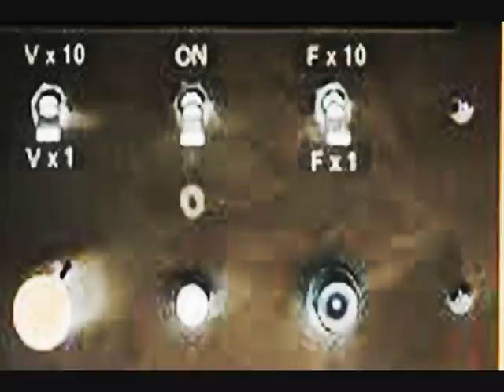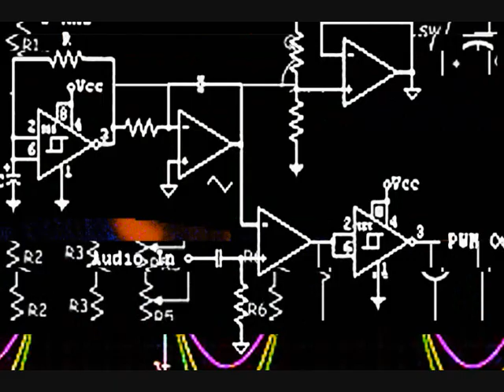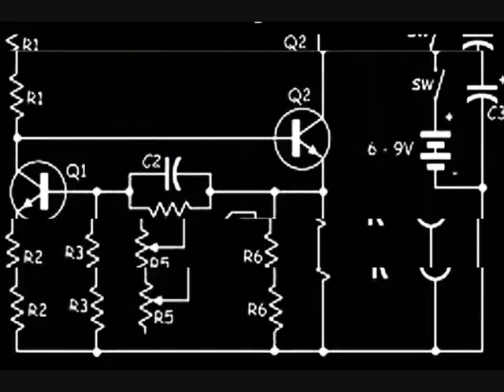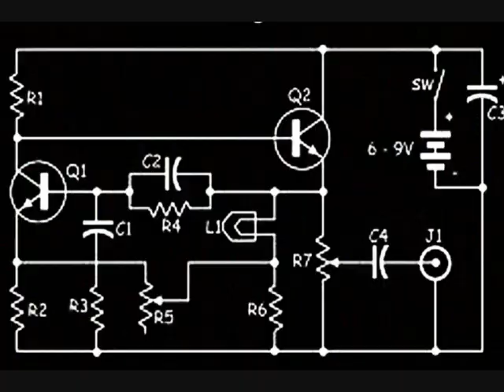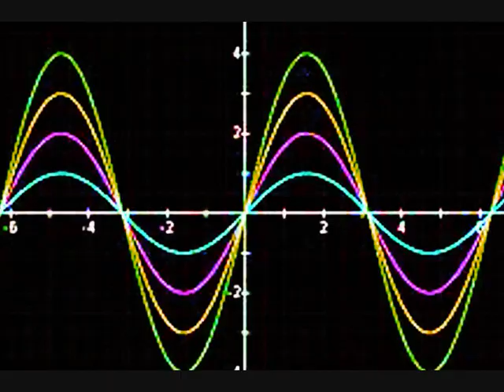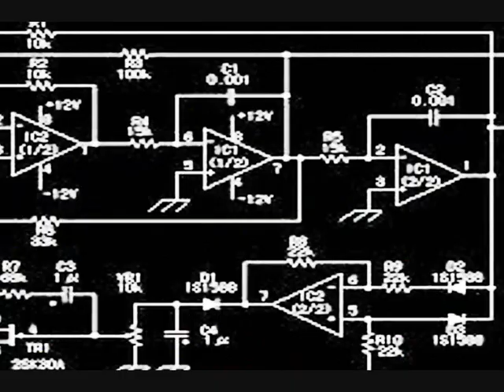Selah Sue vs. Capleton vs. Mr Vegas club mix (Try to set the night on fyah! )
file under:
POST DANCEHALL GLITCH STEP DUB TECH achtig

Remix / mash up
(99 bpm)
this track was made with electronic musical devices, no vinyl was hurt during the production process

[official video / 2011 podL daggering mix]

original mash up noise scape  created 2011 by Apocalypse très bien DJ team

in other words:
'tis 'n bitje raggacore dancehall tronic Bass Cut Paste freedownload Samplebased Massive bassline analog filtering DOWNLOAD Music musique musik künstler soundscape Leuven Brugge Luik Bruxelles bass music MASSIVE pitchfork  pinkpop 2011 Bloodclatt Mundial Swaggalicious  SERASU japan werchter Pitch fest 2011 abletonlive EXCLUSIVE BOOTLEG Miss Belgium Sanne Putseys SWAG REMIX Dancehall  ダブステップ      アニメーション     エレクトロニックミュージック      排他的    シンセサイザー     ダンス音楽  Kinky phonky sexy Alternative Kingston Otto Hinterseeer Mash Mash_up Leuven MASSIV Apocalypse_tres_bien_DJ_team Belgian Burlesque podL remix instrumental experimental Wiesbaden MASSIV takkeherrie capleton selah sue please don't sue podL & Jrr Bungabunga make your own acapella using Ableton Suite  8.0.3 plug-ins // filter out that band or start Daggering / fuck-dancing Netherlands funny party killer Batty free download free app film animation  Bass dubstep FUNKY raggastep dubplate sexy party classic Ganja  実験     ダンスミュージック  アニメーション  漫画  セクシーな  アート言論の自由   電子音楽 Mashup マッシュアップ Electronic mash up girl99bpm Kinky glitch Hop16 bit re mash Free Freedownload ragga Music
veel plezier d'rmet!